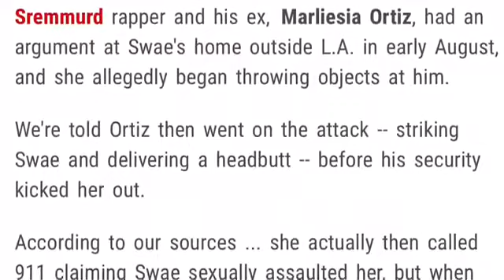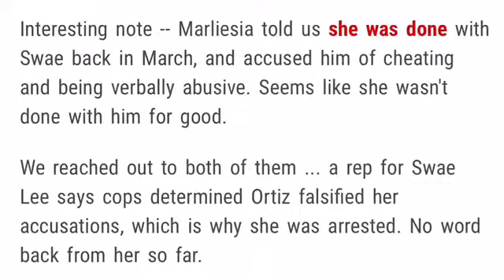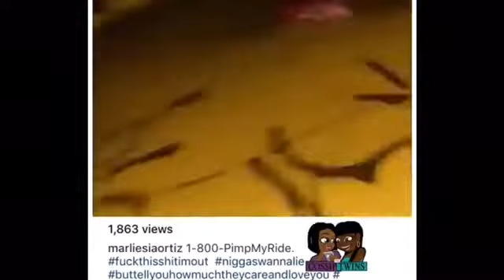Swae lee 's girlfriend was reportedly arrested for head butting him